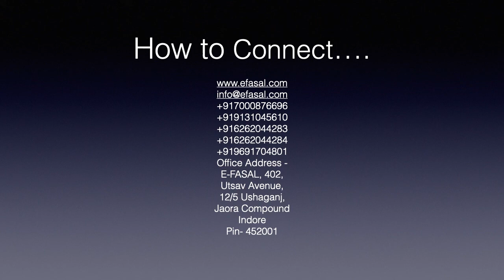Export Opportunities for FPO एफपीओ को कृषि-वस्तुओं के निर्यात के अवसर